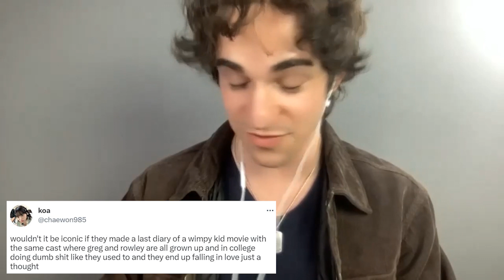The Permanent Rain Press Interview with Zach Gordon (2023)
We caught up with Zach Gordon to discuss his debut single "Time Bomb," surrounding himself with good people and fellow artists, upcoming film "Max Dagan," Comic Con Liverpool, work with Lollipop Theater, and passionate fan support.

Tell your friends, add it to your playlists, and stream "Time Bomb" on Spotify

0:00 - Creating Time Bomb, themes and sound, songwriting
16:17 - Nashville, music community, live gigs with The Breaks (Grayson Russell)
30:11 - Upcoming original music
32:20 - Having good friends in the music industry, growth
39:06 - Max Dagan, combining music and film
47:34 - Appearing at Comic Con Liverpool, fan support, birthday video
1:01:51 - Lollipop Theater
1:06-11 - Scriptwriting with Rob Capron
1:09:37 - Reading tweets (fan love, DOAWK Kesha TiK ToK scene and future theories,  American Pie)